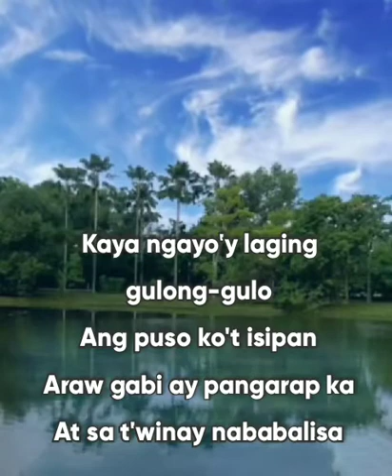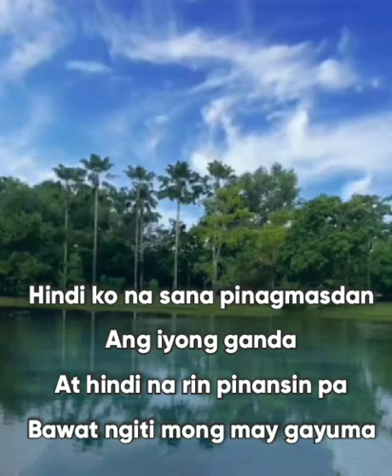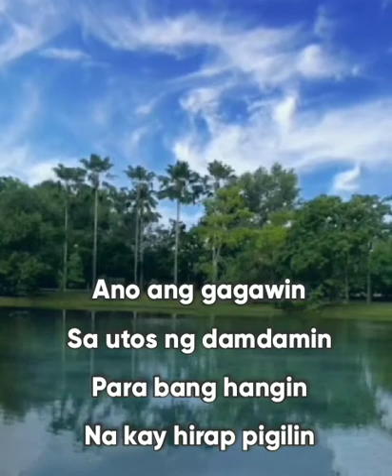INIIBIG KITA -Roel Cortez -Lyrics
Music Video Created by Rubina Jumawan